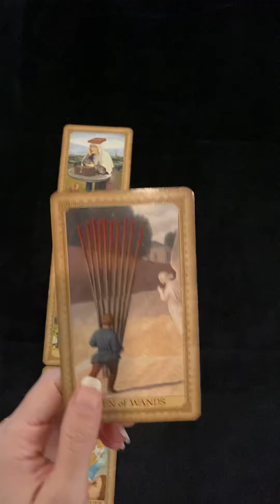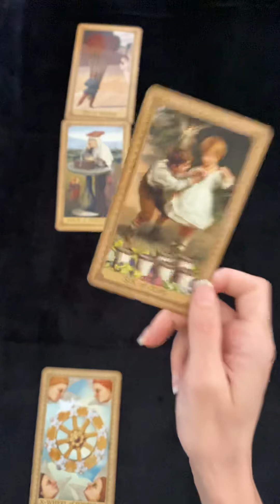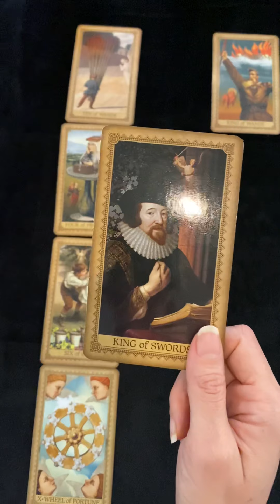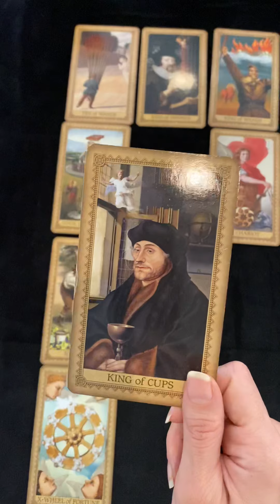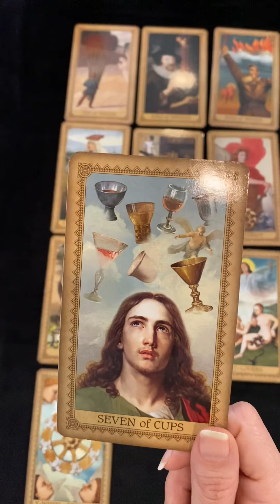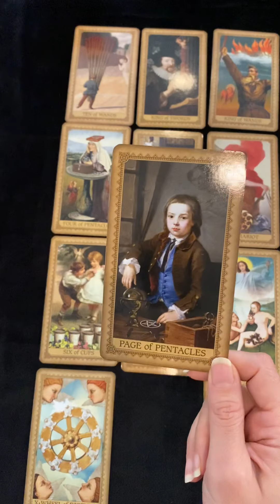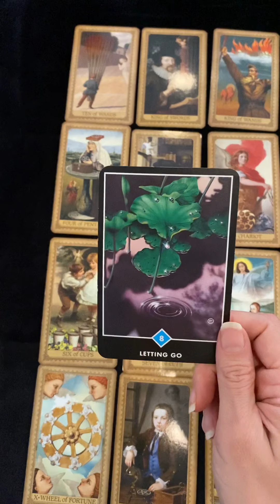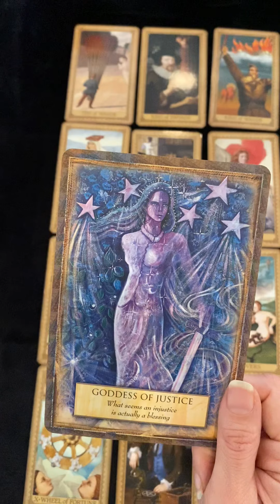PISCES ♓️ YOU ARE TRYING NOT TO LET THIS PERSON BACK IN/BUILDING WALLS/MOVING FORWARD.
(Please check your spam/junk folder for response)